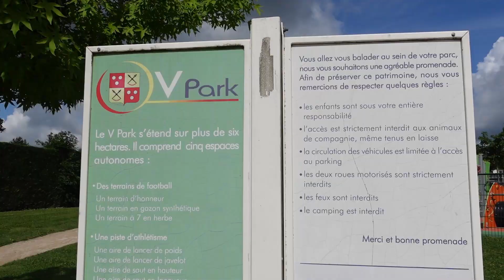TRAINING DES PROFONDEURS avec KAMELANCIEN !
Un grand merci à Kamelancian pour sa venu !